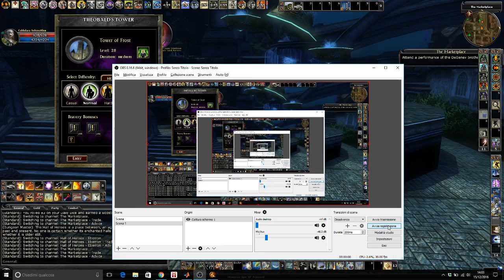[Lamannia Preview U34] Tower of Frost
First look to the new quest: tower of frost.
With all optional. First time in quest, so EN difficulty and slow pace.